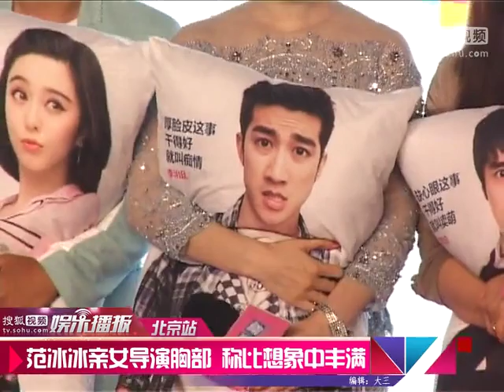《搜狐娱乐》范冰冰豪放亲吻女导演胸部 比我想象中丰满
【搜狐视频娱乐播报】报道 2013年8月5日，北京，性感喜剧《一夜惊喜》举行首映发布会，导演金依萌携主创团队范冰冰、李治廷、蒋劲夫、倪虹洁等主创到场。片中范冰冰饰演大龄职场女，演绎一出因意外怀孕而寻找孩子爸爸的爆笑故事。现场，范冰冰与李治廷、蒋劲夫一起当起奶爸奶妈，悉心照料玩偶baby。随后，范冰冰虽然带病撑场但不改其豪爽本色，现场热吻女导演金依萌，她先让金依萌解开衣服扣子，一把抱过来贴在导演胸口上献吻，豪迈程度不减当年。